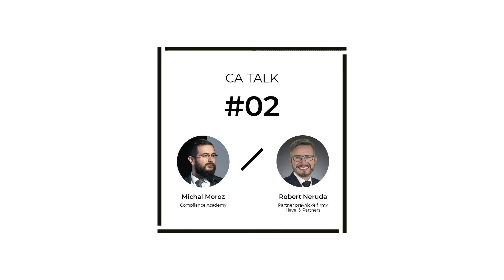CA Talk #02 – Robert Neruda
V druhém díle z naší série CA Talk na otázky Michala Moroze odpovídal Robert Neruda, partner právnické firmy HAVEL & PARTNERS, expert na soutěžní právo, bývalý místopředseda ÚOHS a člen Akademické rady Compliance Academy.

Rozhovor se zaměřoval především na to, jak současná pandemie COVID-19 ovlivnila oblast hospodářské soutěže a zda se nějak změnil přístup regulátorů nebo firem samotných.

Jak navíc k této oblasti přistupovat v době, kdy se z některých výroků vládních činitelů může zdát, že firmám může být mnohé „odpuštěno“?